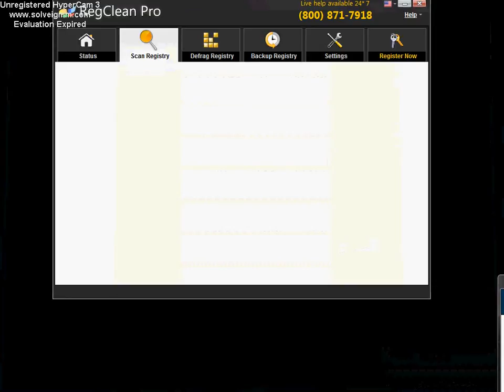Let's Play GDT part 17.5: DAMN YOU STEAM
asdfa